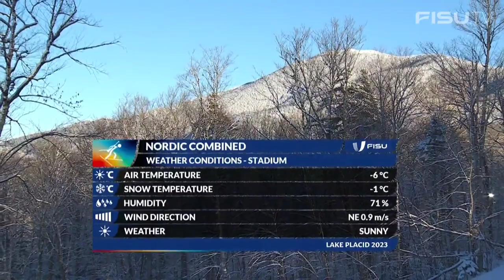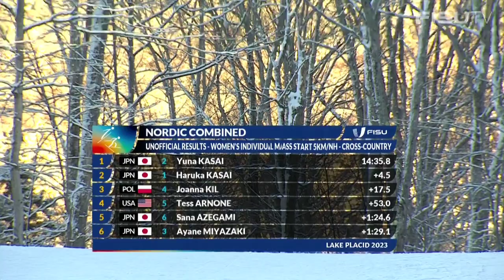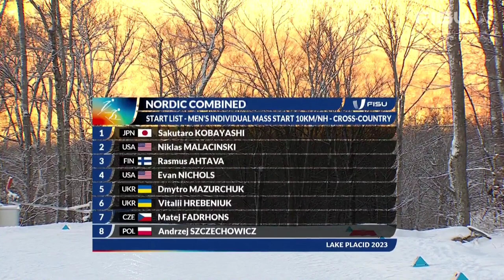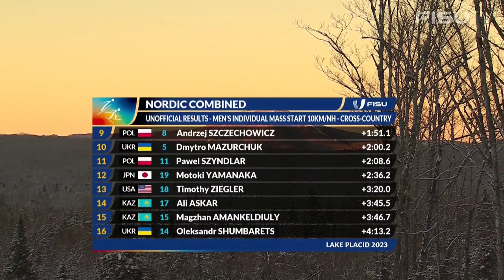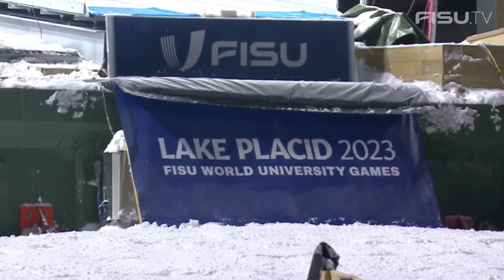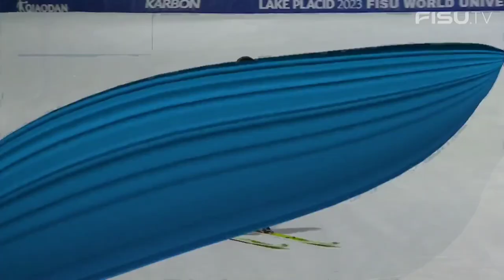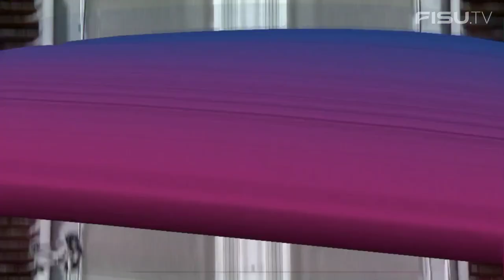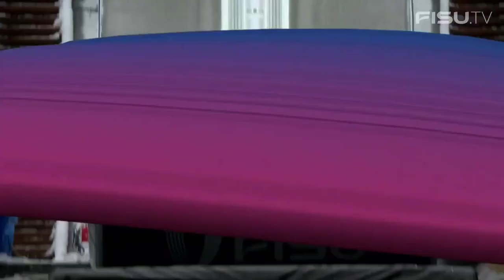Men's & Women's Mass Start/NH 10km-5km | Nordic Combined | 2023 Winter World University Games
Men's Top 3:

1. Sakutaro Kobayashi (JPN)
2. Niklas Malacinski (USA)
3. Evan Nichols (USA)

Women's Top 3:

1. Yuna Kasai (JPN)
2. Haruka Kasai (JPN)
3. Joanna Kil (POL)